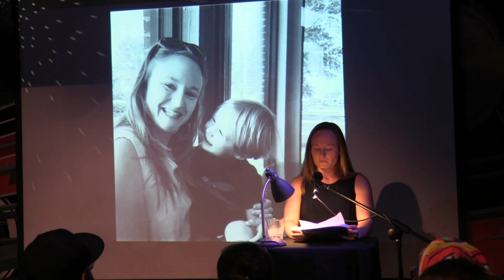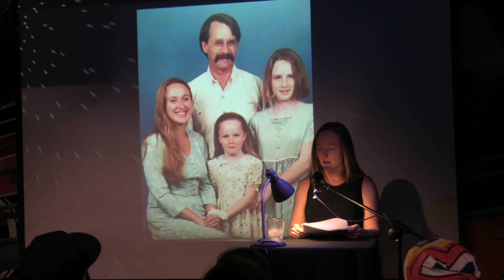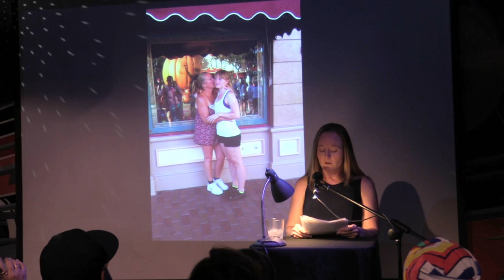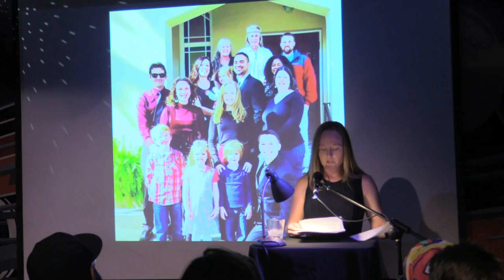Savannah Cannon - Motherless Mother